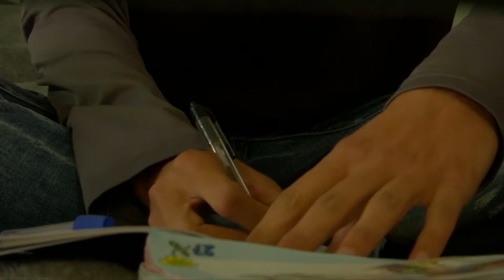Barca give child refugees shot at beautiful game on Lesbos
It may not be the Nou Camp, but the charity arm of soccer giants Barcelona has been giving child refugees a shot at the beautiful game at their otherwise grim surroundings in Lesbos. Organisers say the soccer training sessions at the refugee camp on the Greek island promote dialogue, respect and tolerance among the young participants, helping to ease stress and nurture friendships. "We know we can influence them, we can help them to dream, we can show them the future," said Jordi Cardoner, vice president of Barcelona and the Barca Foundation. On Lesbos island, once one of the main gateways into Europe for refugees fleeing conflict, hundreds of minors have signed up to the Barca Soccer FutbolNet program since its implementation in July 2017. Hundreds of thousands of refugees passed through Greece at the peak of Europe's migrant crisis in 2015 and 2016. The Greek gateway has largely shut, but up to 15,000 refugees remain in camps on outlying Greek islands in conditions decried as inhumane by many aid organisations. FutbolNet training sessions last two hours and are held three times a week. The project employs coaches who are refugees themselves, and who have been granted asylum. Mohammad Barbary is a 17-year-old unaccompanied minor from Afghanistan. He has lived in Moria camp since August 2017, and before that lived in Afghanistan for eight years and Iran for seven. The Taliban killed his parents and he moved to Iran with his brother and sister, where he was working 12 hours a day. He arrived in Lesbos on a rubber boat from Turkey, and because he liked to play football after work, he soon joined the program. A big fan of Barcelona's Marc-Andre ter Stegen he dreams about becoming the best goalkeeper in the world. Baloot Ali is a 15-year-old unaccompanied minor from Pakistan. She arrived in Lesbos on August 2018 and now lives alongside her three sisters in Tara Kepe refugee camp. Her mother died many years ago from diabetes, and when her father passed away, she and her sisters fled Pakistan because of they were vulnerable on their own. They too arrived in Lesbos on a rubber boat from Turkey. Baloot loves the fact that, under the refugee programme, football isn't just for boys, and she dreams of one day becoming a football coach. (Production: Stamos Prousalis, Pilar Suarez)